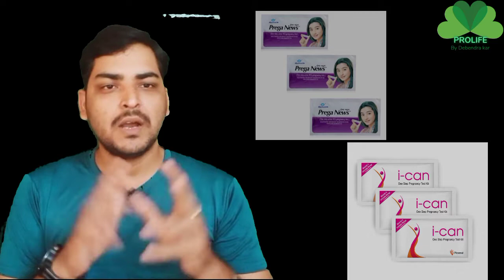Early symptoms of pregnancy//what happens in first trimester in pregnancy//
Hi friends welcome back to my chhanal.I am Drx Debendra kar . in this channel i am upload all type of health related information like Disease , cause of disease, treatment, prevention,  home remedies and healthy Lifestyle.you also gat  information in this channel.so please support me and subscribe my channel.

Facebook-Facebook/ Drx Debendra kar